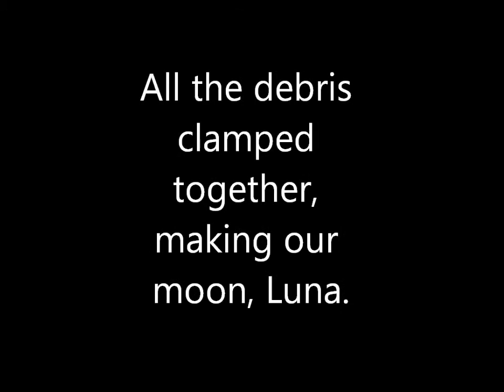How we got the moon!